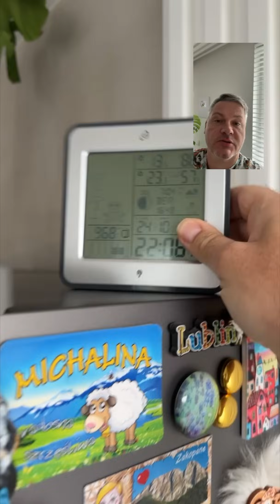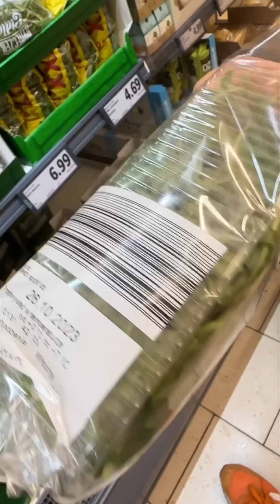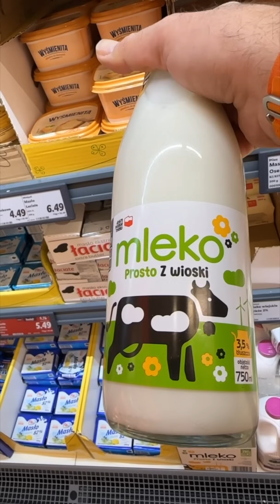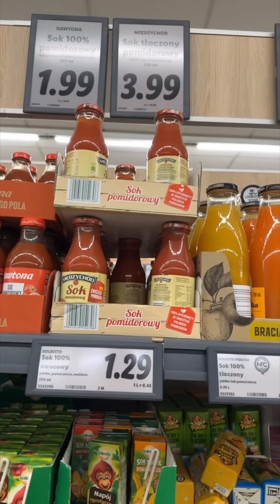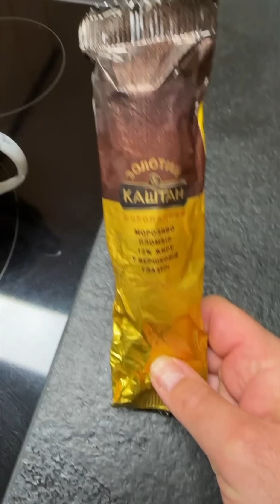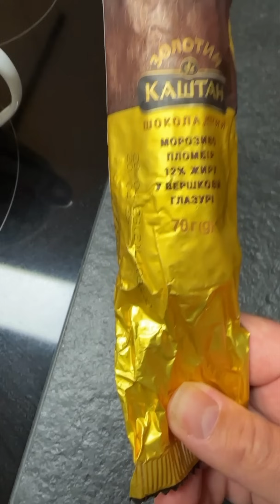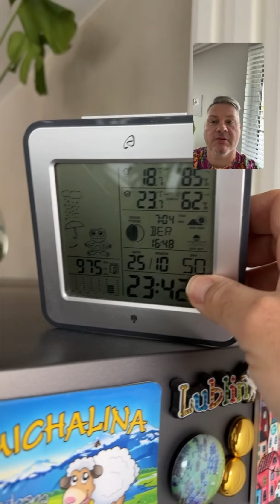MĄŻ URATOWAŁ SYTUACJĘ! Nagła awaria!| DAILY VLOG #96 Marzena i Marek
00:00 20 października 2023
25:39 21 października 2023